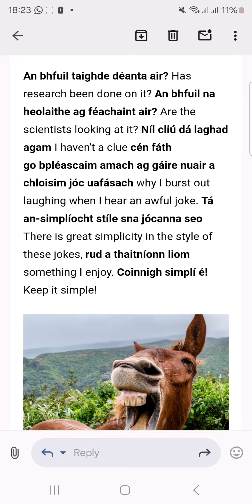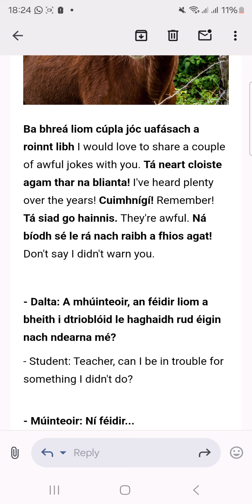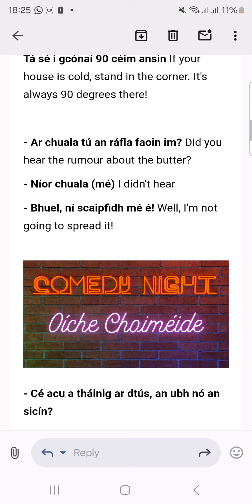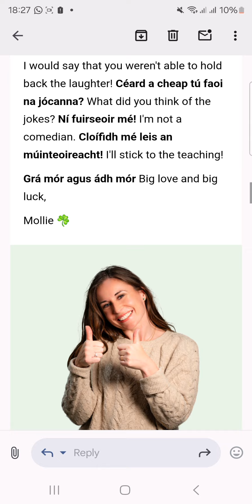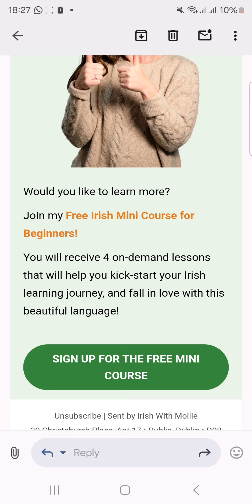Newsletter 24th Nov